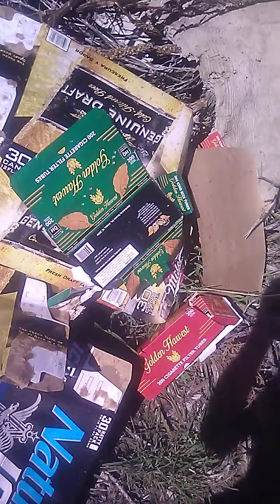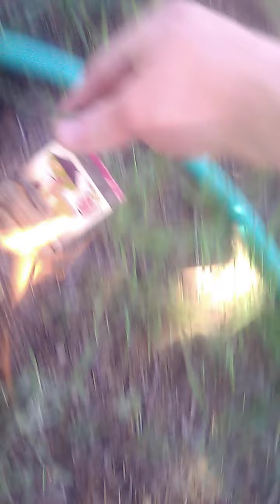May 7, 2020